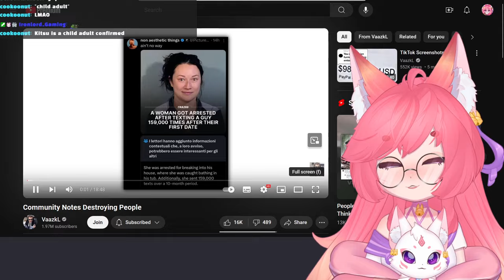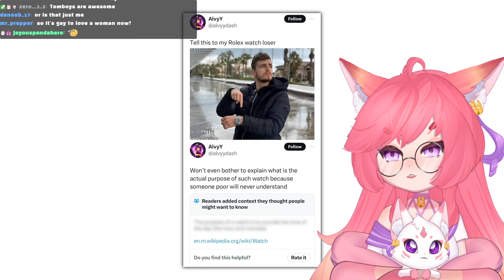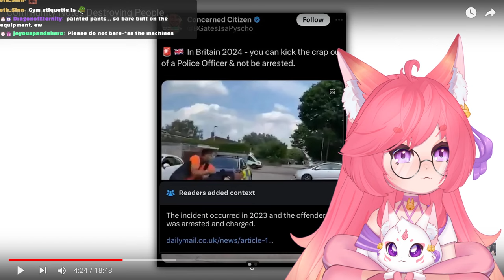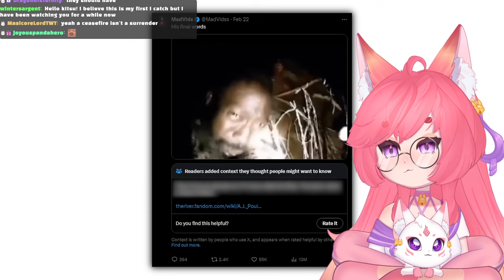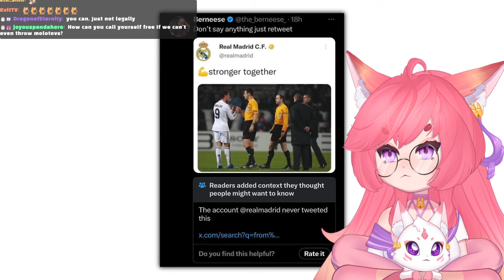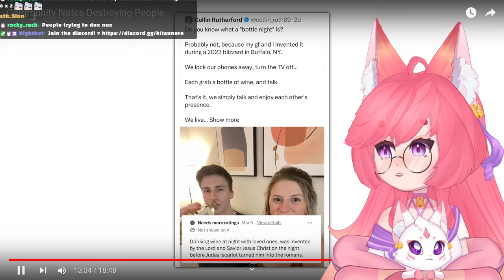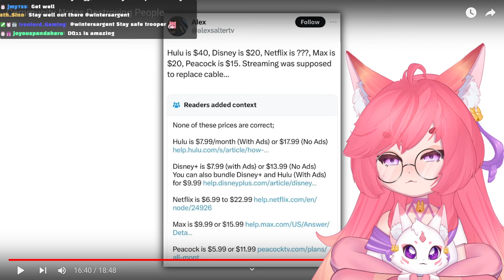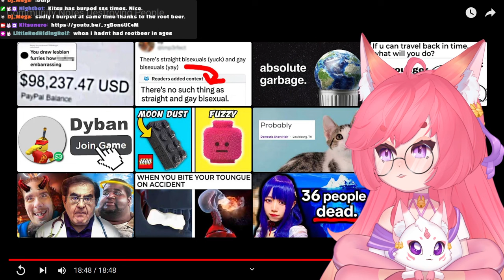Kitsu Reacts To Community Notes DESTROYING People | Vtuber Reacts To Meme